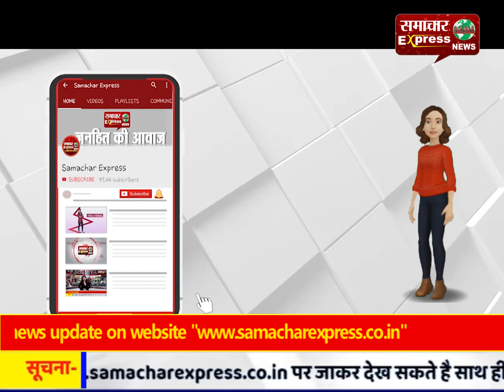मुगल कनाल मार्किट में दुकानदार से मारपीट, घटना सीसीटीवी कैमरे में कैद